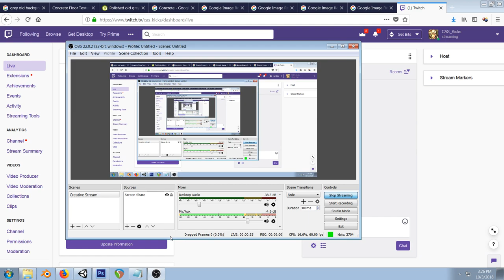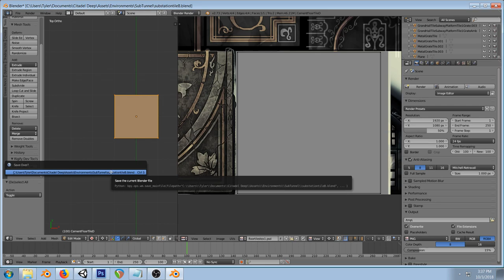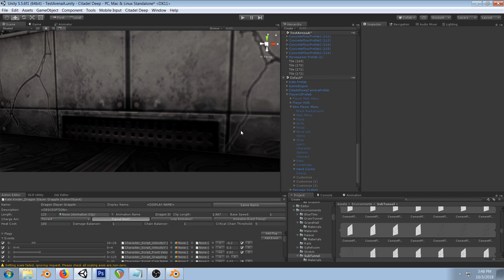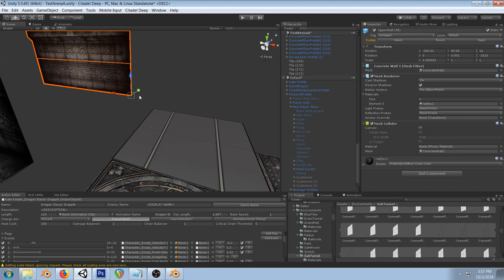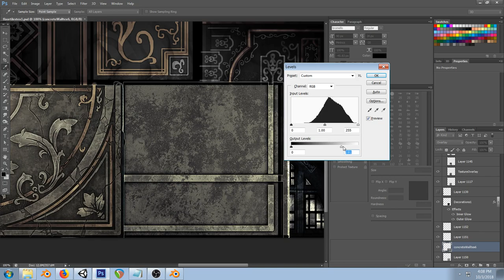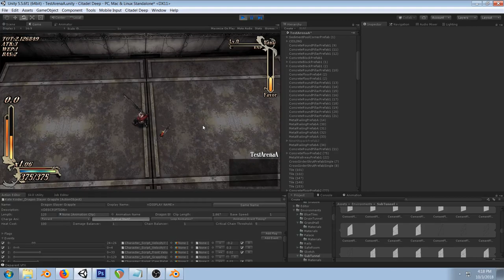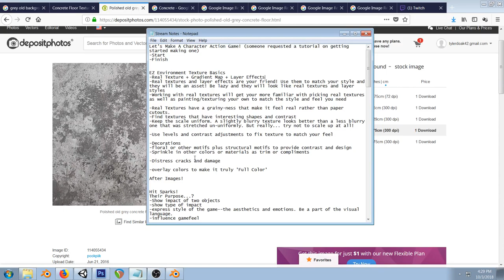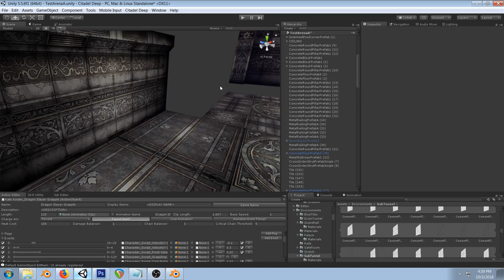Texturing Tricks -- Decorative Stone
Layer effects are your friends! Embrace the dark arts and learn to make textures for 3D assets super fast!